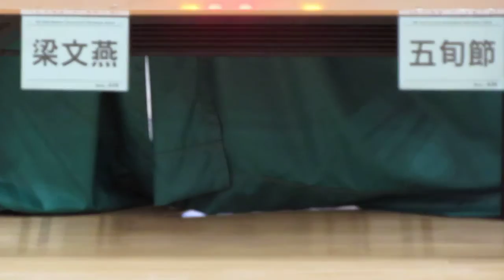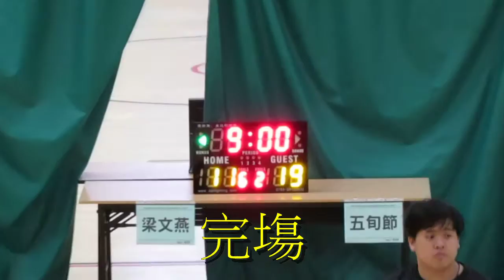梁文燕vs五旬節(2015.6.23.學界籃球馬拉松男子分組賽第一圈)精華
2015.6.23.港灣道體育館 15:45 梁文燕(紅) 11:19 五旬節(黑)